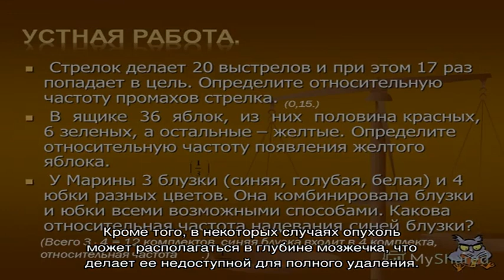Болезнь Лермитт-Дуклос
Болезнь Лермитт-Дуклос. Симптомы. Диагностика. Что делать при диагнозе болезнь Лермитт-Дуклос. Консервативное лечение и операции. Платные и бесплатные клиники, в которых лечится болезнь Лермитт-Дуклос.